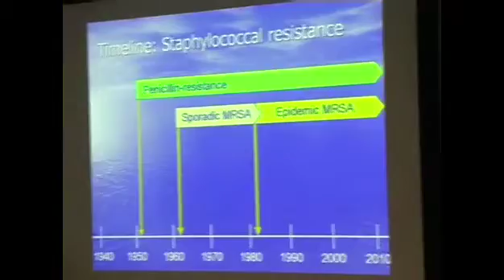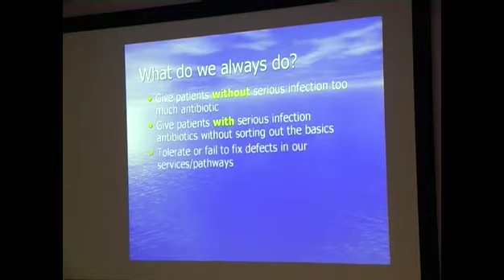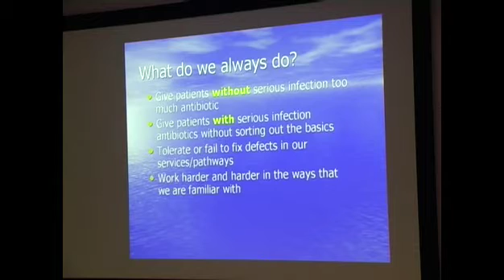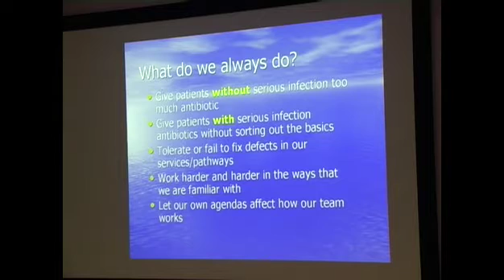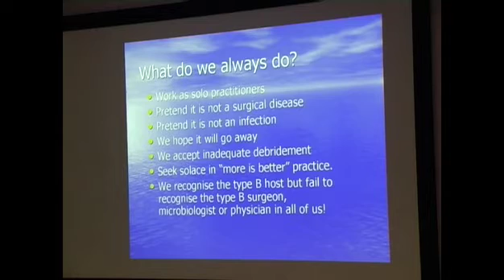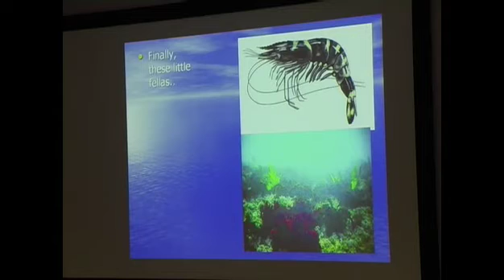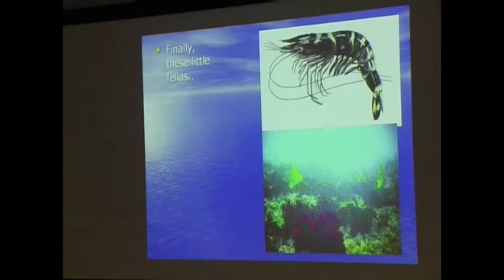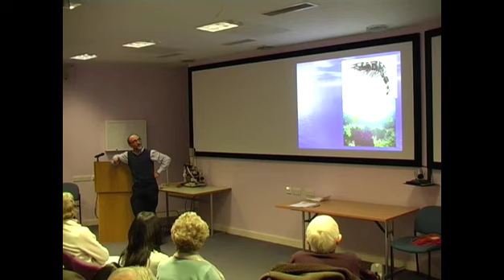How do you mend a bone infection? (6/7)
Dr Ivor Byren of the Nuffield Orthopaedic Centre talks about bone infections at the March 2010 Joint Ventures event.